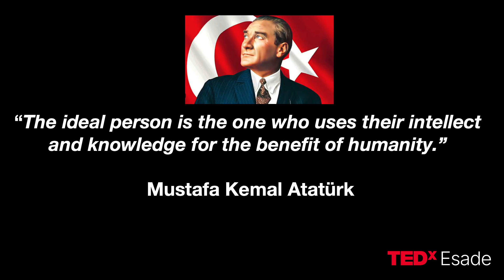Can we code ethics into machines? | Dila Şen | TEDxEsade Salon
When self-driving cars, AI weapons, and algorithms make life-or-death decisions, who should be held accountable, the engineer, the company, or the code itself? In this powerful and deeply reflective talk, Dila Şen explores the moral challenges at the heart of artificial intelligence. Through real-world dilemmas and human stories, she reveals that coding ethics into machines isn’t just a technical problem but a human one.  Dila Şen is a Senior Regulatory Specialist at Compliance & Risks, where she has led global regulatory requirements projects for five years, advising clients on compliance with AI regulations. A sworn translator and qualified lawyer in Türkiye since 2012, she brings over a decade of legal and industry experience across law firms and corporate sectors.
She holds an LL.B. from Yeditepe University, a B.A. in Communication from Istanbul University, and a European Master in Law and Economics from Bologna, Ghent, and Haifa Universities.
Deeply engaged in AI governance, she served as AI Policy Research Group Member, Team Leader, Teaching Fellow, and now AI Policy Group Member at the Center for AI and Digital Policy. Dila is also a Course Facilitator for the Center for AI Safety’s AI Safety, Ethics, and Society course and the Global Ambassador for Türkiye at the Global Council for Responsible AI. This talk was given at a TEDx event using the TED conference format but independently organized by a local community.